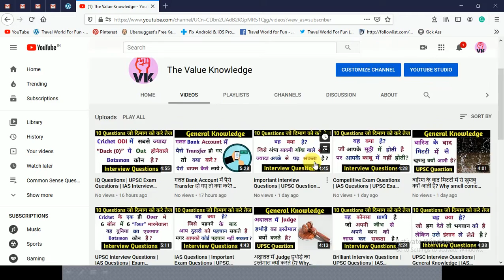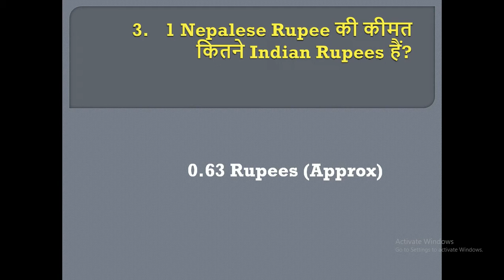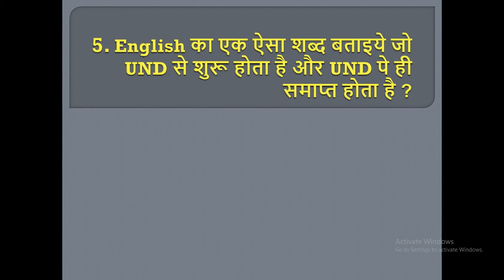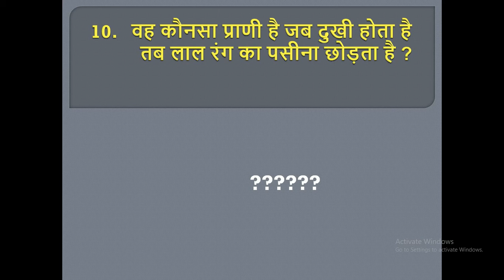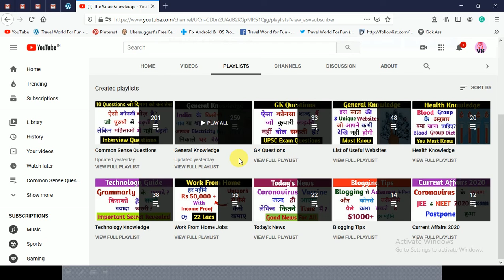UPSC Exam Questions | IAS Interview Questions | General Knowledge | IQ | Tricky Questions Part 105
In this video, we have shared a list of Common Sense questions that may be asked in exams such as UPSC, banking or any other competitive exam. The answer of all these questions will definitely add a lot of value to your knowledge.